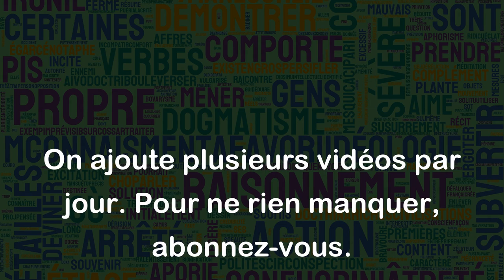Dissentiment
Le mot "dissentiment" est défini comme un désaccord ou un manque d'accord entre deux ou plusieurs personnes sur un sujet donné. Cela peut se produire lorsqu'il y a des opinions différentes ou des visions contradictoires sur une question ou un problème en particulier.
Par exemple:
- Il y avait un dissentiment entre les membres du conseil d'administration sur la façon de gérer la crise financière.
- Les deux politiciens ont exprimé leur dissentiment concernant la réforme fiscale proposée par le gouvernement.
- Il y avait un grand dissentiment entre les membres de l'équipe sur la manière de faire avancer le projet.
- Le médecin a exprimé son dissentiment quant à la nécessité d'une intervention chirurgicale.
- Il y avait un dissentiment sur la façon d'interpréter les résultats de l'enquête.